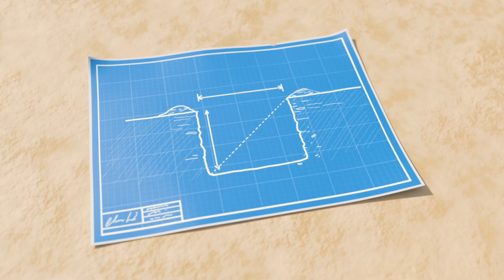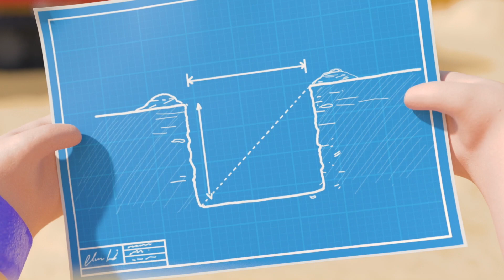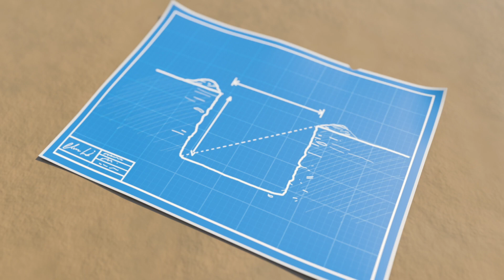Dix Petits Oeufs Tachetés (Poussins) - Lellobee en Français | Dessins Animés Pour Enfant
En bas à la ferme, les œufs tachetés éclosent ! Maman Poule est vraiment ravie de compter avec chaque poussin qui sort. Ensuite, il y a beaucoup de lapins qui sont prêts à sauter et à jouer. Combien y aura-t-il de poussins et de petits lapins ?

Lellobee CITY-FARM, 2-5 ans : est un spectacle musical amusant pour les enfants d'âge pre scolaire . Situé dans la fantastique micro-ferme urbaine, où les enfants du quartier se réunissent pour jouer, chanter, s'entraider et apprendre.

La ferme Lellobee est gérée par Mei : une grand-mère brillante, qui aime la musique et la nourriture. Elle n'aime rien de plus que d'enseigner à sa petite-fille aventureuse Ella toute la magie merveilleuse et le plaisir de la ferme. Le meilleur ami d'Ella, Rishi, un garçon timide mais curieux qui vit en face de la ferme, passe à chaque épisode pour s'amuser aussi !

Chaque épisode explore un large éventail de sujets : de l'environnement « Comment poussent les plantes ? » à toutes les compétences de développement sociales, émotionnelles et éducatives (soins, partage, éducation, patience, collaboration, travail d'équipe, exercice) à l'apprentissage difficile (compte, ABC, sons d'animaux).

Dix Petits Oeufs Tachetés (Poussins) 00:00
Une Journée à la Plage 04:07
Sommes-Nous Presque Arrivés? 06:05
Trois Petits Chatons 07:53
La Chanson Pour Dire Merci 09:53
1, 2, Si On Cuisinait? 11:56
La Chanson pour Aller à l'école 13:54
Chagrins de Bébé 15:28
Le Site de Construction 17:30
La Berceuse de L'Océan 19:29
Cinq Petites Grenouilles  21:28
Lavage Auto 23:27
5 Petits Singes sautent sur le Lit 25:21
L’Araignée Gypsie 27:20
Je Suis Une Pelleteuse 29:19
Les Couleurs de l'Arc-en-Ciel 31:19
Prenons la voiture 33:15
Chanson de Bus Scolaire 35:15
Tra-vai-ller! 37:15
La Chanson des Prénoms 39:14
Baa Baa Mouton Noir 41:03
La chanson de Baby Max 42:58
La chanson à thème LBB : les animaux 45:01
Apprendre à nager 46:21
Chanson se faire des amis 48:18
La chanson de M. Lopez 50:15
Aller chez le Docteur 52:23
La chanson pour se laver les mains 54:26
Pommes et Bananes  56:22
La chanson des couleurs de la famille Finger 58:26

Paroles:

Un petit, deux petits, trois petits oeufs tachetés
Quatre petits, cinq petits, six petits oeufs tachetés
Sept petits, huit petits, neufs petits oeufs tachetés
Dix petits oeufs tachetés

Un petit, deux petits, trois petits lapins
Quatre petits, cinq petits, six petits lapins
Sept petits, huit petits, neufs petits lapins
Dix petits lapins

Dix petits, neufs petits, huit petits lapins
Sept petits, six petits, cinq petits lapins
Quatre petits, trois petits, deux petits lapins
Un petit lapin